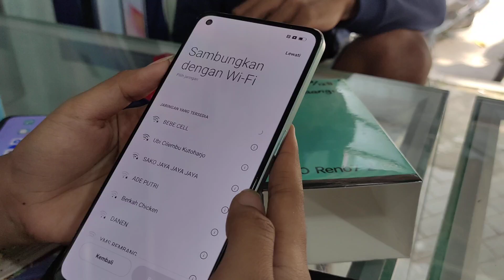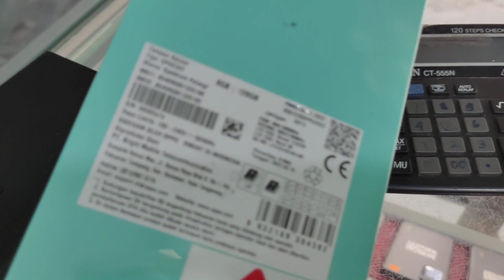ini dia OPPO RENO 7z 5G